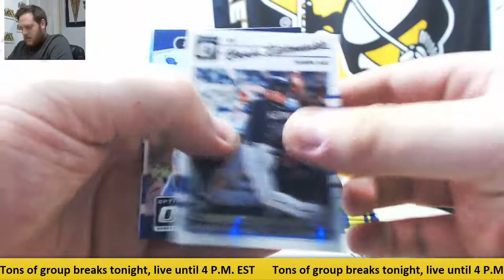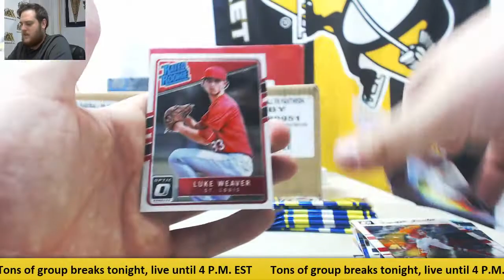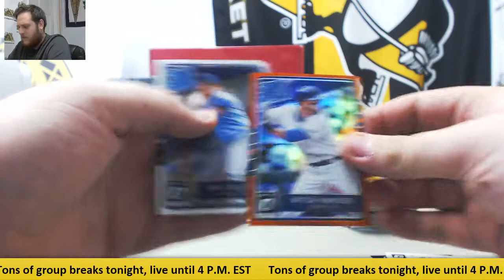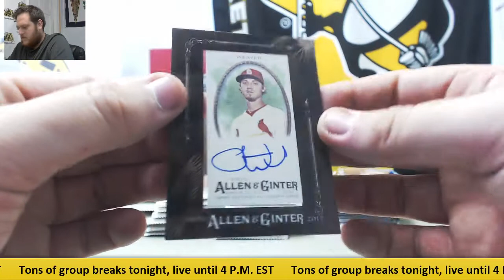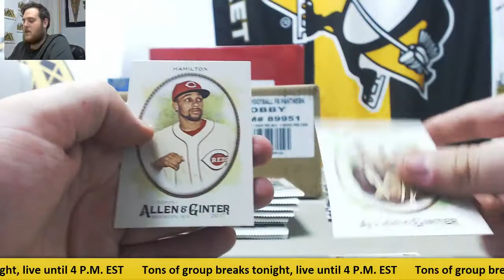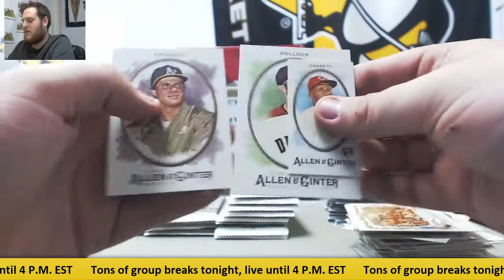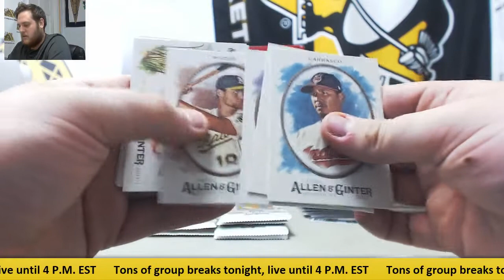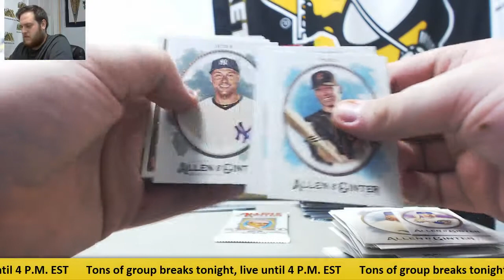Gents-2017 Panini Donruss Optic BB & Allen & Ginter BB Live Break